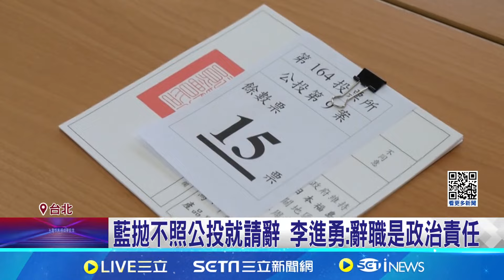藍喊公投綁大選 綠酸:公聽會先找柯文哲.丁守中來｜94要賺錢